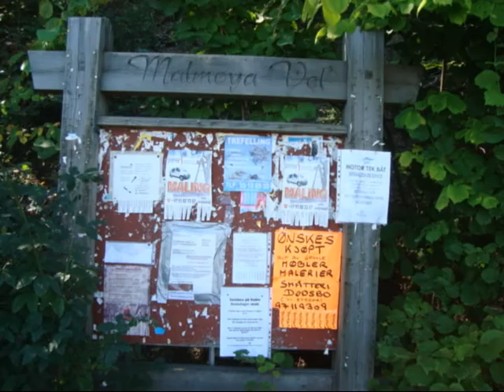Ha det bra, Oslo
My way of saying "thanks" to Oslo for the amazing 3 years I had there.

Re-upload of my video. It was deleted because it was in an old account.